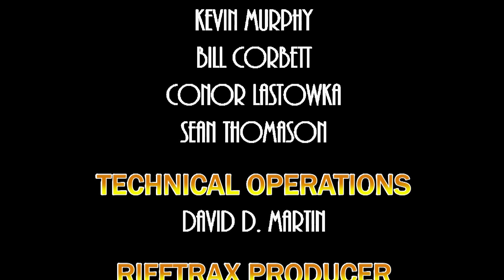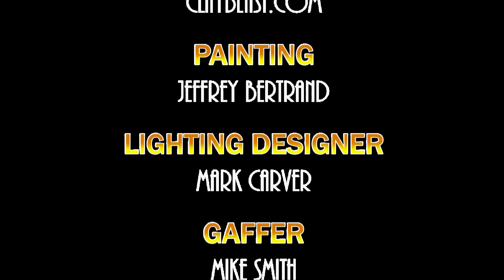RiffTrax Live: MANOS: The Hands Of Fate (Full FREE Movie)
Watch this riff while the Master is away - enjoy our take on one of the most infamously bad movies of all time, free on our YouTube channel!

Follow @RiffTrax